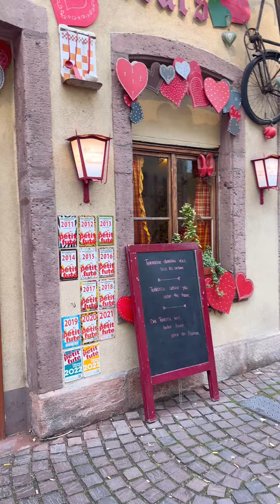Colmar A Little Gem in Alsace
I love Colmar, it is a condensed version of the Alsace region with canals, half-timbered houses and cobblestoned streets; the secret to enjoying this beautiful landmark on your own is to start early. Colmar is a tourist hotspot, so you won’t be alone paving these magical surroundings. The Little Venice is the gem of Colmar. A unique way to see Colmar is by its waterway on a flat bottomed boat (just like in Venice). The area is well indicated and easy to find; take some time to wander along the river and walk along with the River Lauch for a whole panorama over the half-timbered houses